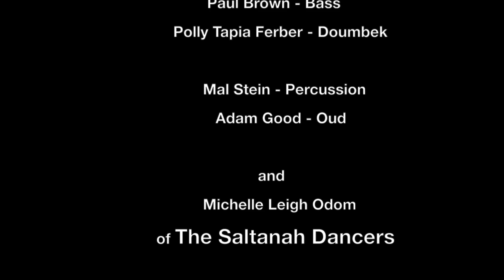Souren Baronian and Friends with Belly Dance by The Saltanah Dancers - Michelle Leigh Odom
Master musician Souren Baronian of NYC was joined by musicians Polly Tapia-Ferber and Paul Brown of Santa Fe, NM and Mal Stein and Adam Good of NYC for an evening of Middle-Eastern music with Belly Dance by Michelle Leigh Odom of The Saltanah Dancers. May 17th, 2015 at O'Shaughnessy Performance Space, Santa Fe University of Art and Design.